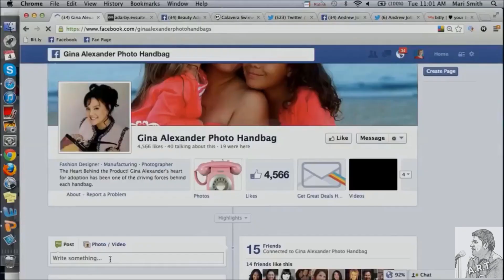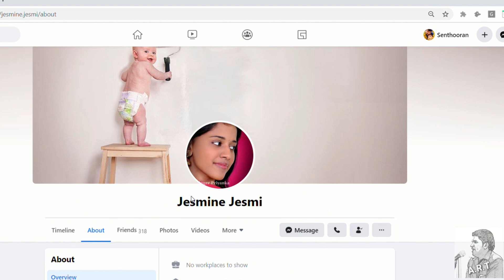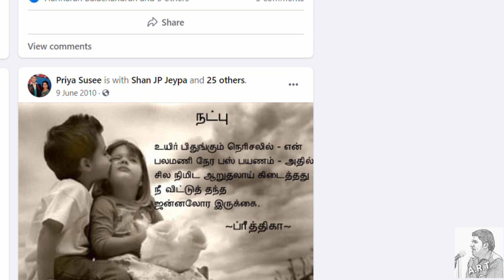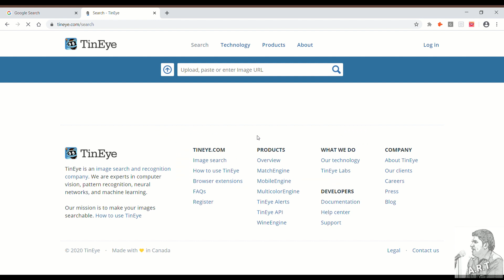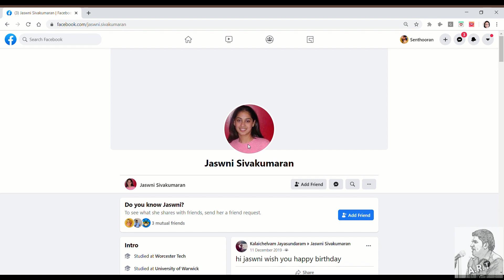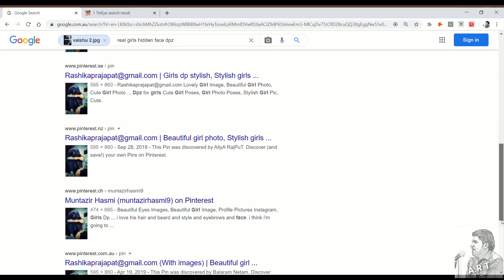How to find the Fake IDs in Facebook? | Tamil | A.R.Thiruchchenthooran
Fake IDs  / profiles are real threat to the current Social media. In this video we discuss 4 rules to identify the fake accounts in Facebook. We request viewers to use all four rules to determine whether one account is fake or not.

The profiles we have used in this video are verified fake profiles. We have verified these profiles more than five times.

cheating in Facebook fake ID girls tips for identifying fake IDs